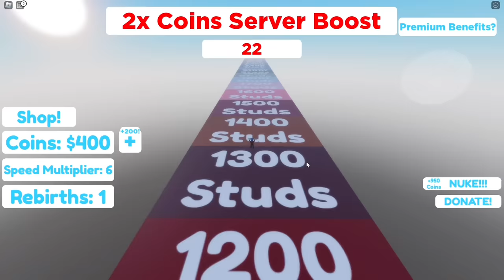Roblox Oggy Fly Unlimited Over The World With Jack | In Far Can You Fly | Rock Indian Gamer